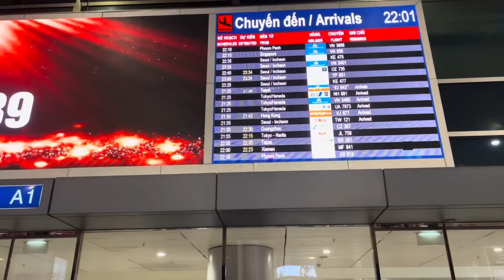VIỆT KIỀU CHÚ Ý ! HÀNG LOẠT CHUYẾN BAY QUỐC TẾ PHẢI HỦY, THAY ĐỔI GIỜ BAY GIÁ VÉ TẾT MỸ VỀ VIỆT NAM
Tình hình sân bay quốc tế Tân Sơn Nhất.Hàng loạt chuyến bay phải hủy / thay đổi giờ bay. Cập nhật giá vé tết từ Mỹ về Việt Nam tháng 02/2024. Kính mời Quý vị và các bạn vui lòng cùng xem Video nhé.